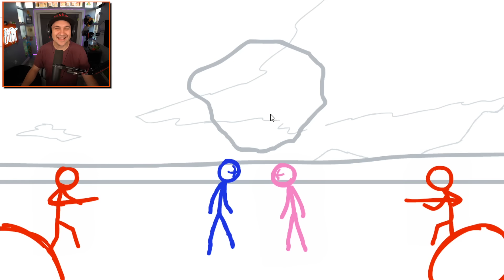Henry Stickmin's Distraction Dance is TOO POWERFUL...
Henry Stickmin's Distraction Dance is too strong... | Kindly Keyin

You can send me stuff at the address below:
Kindly Keyin